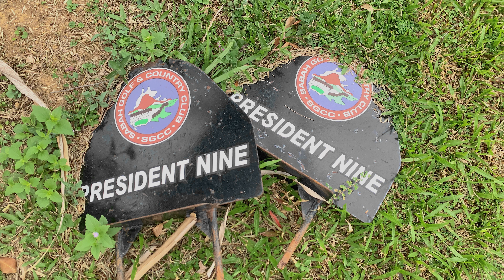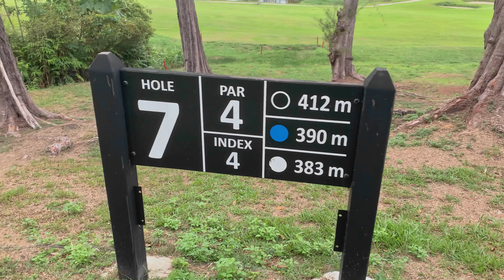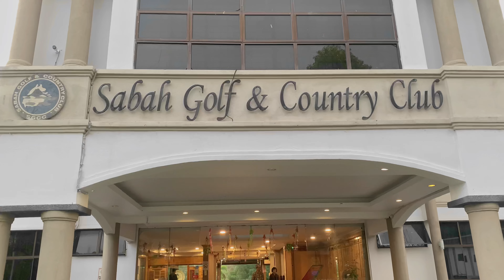President Nine main petang tee off jam 1530hrs cuaca cantik mendung. Langkah Kanan orang kata